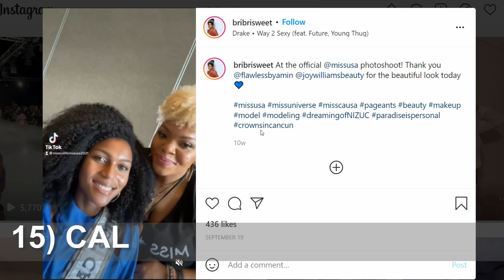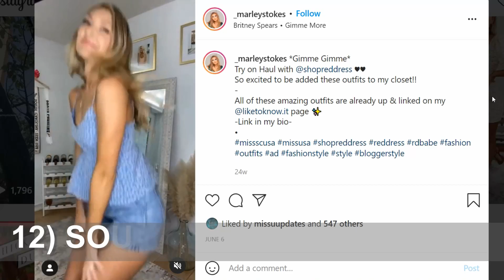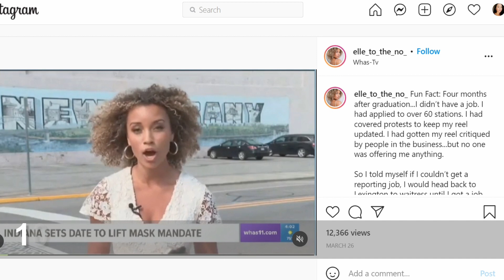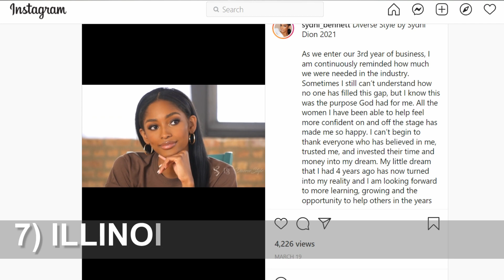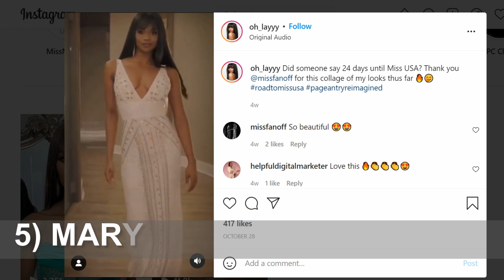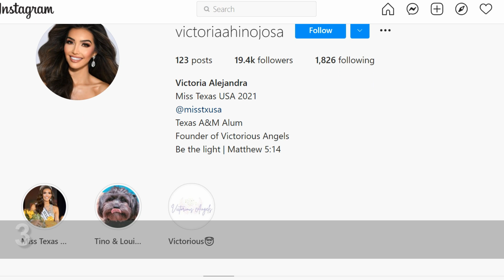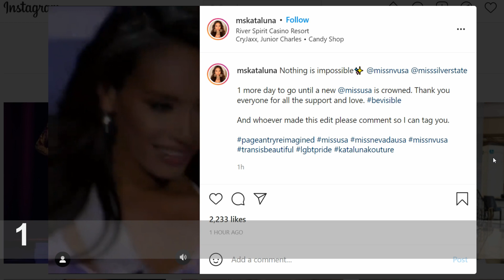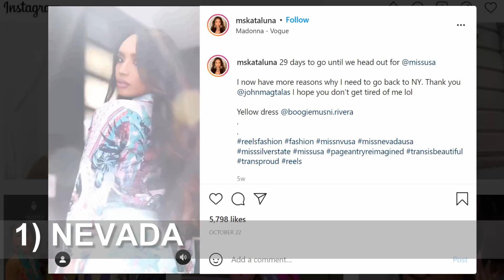My Miss USA 2021 PREDICTION!